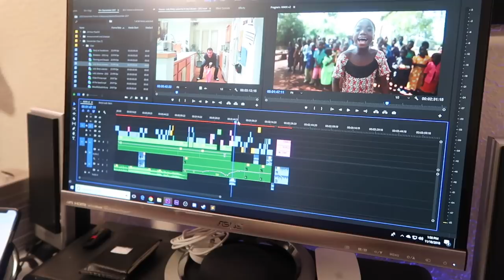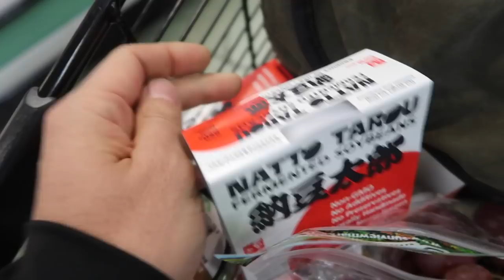MY KIDS MUST THINK I'M CRAZY! - ItsJudysLife Vlogs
Ok guys, you have to check out this one take dance video! I'm obsessed!

Judy's Links

Benji's Links

Vlog Camera We Use:

Blendtec Blender